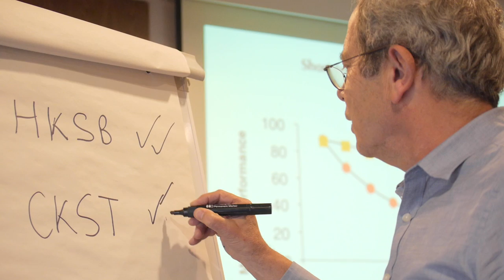Prof Richard Morris - why I love science...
Professor Richard G M Morris CBE FRS FRSE

Richard Morris is an internationally recognized neuroscientist who has made several highly original contributions to the study of neurobiology of memory.  He has developed areas of research that raise the possibility of developing treatments to stem the global epidemic of dementia and cognitive decline.

Richard Morris began his education at school in Washington DC before moving to Wiltshire.  He studied Natural Sciences Tripos at the University of Cambridge before completing a PhD in the Laboratory for Experimental Psychology at the University of Sussex.  Following a two year period when he worked for the British Museum and the BBC, as a researcher in science and features, Richard Morris moved to Scotland to take up a lecturing post at the University of St Andrews.  In 1987 he was promoted to Reader at the University of Edinburgh where he has developed the Centre for Neuroscience.  He is the Founder and Co-Director of Edinburgh Neuroscience.

Richard Morris is a pioneer in the development of spatial memory tests and his “watermaze” paradigm, or “Morris Maze”, for studying spatial learning is now globally used as the test of choice for the assessment of mammalian memory.  His discovery of the requirement for N-methyl-D-Aspartate (NMDA) receptor involvement in the development of spatial learning was fundamental to the field and led to the development of the “Synaptic Plasticity and Memory” hypothesis, which is now recognized as the best account of how memories are initiated.  His work has laid the foundations for the global effort into elucidating the mechanisms of memory processing and subsequent development of treatments for memory loss in dementia.

Professor Morris has worked tirelessly as an ambassador for Scottish and British neuroscience contributing to numerous advisory and strategy groups both nationally and internationally.  He is also passionate about the public understanding of science and has supported the work of the education system to encourage and inspire young people to take an interest, and pursue careers, in science.

Richard Morris was elected a Fellow of the Royal Society of Edinburgh in 1994 and the Royal Society in 1997.  He was a founding Fellow of the Academy of Medical Science in 1998 and was elected a Fellow of the American Academy of Arts and Sciences in 2005.  He received the British Neuroscience Award for Outstanding Achievement in Neuroscience in 2002, the European Journal of Neuroscience Award for Achievement in Neuroscience in 2004 and the Zotterman Medal of the Swedish Physiological Society in 1999.  He was created a Commander of the British Empire in 2007 for services to science.

It is for his outstanding contribution to the field of neuroscience through his pioneering work on the identification of the synaptic basis of learning and memory in the mammalian brain, which has raised the possibility of treatments to stem the global epidemic of dementia and cognitive decline, that Professor Richard Morris was awarded a Royal Society of Edinburgh Royal Medal in 2014.